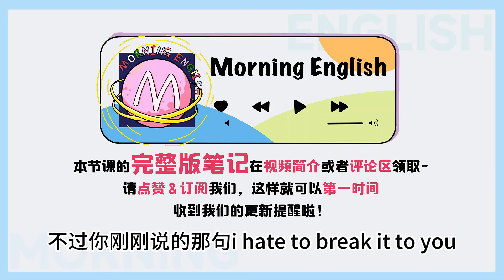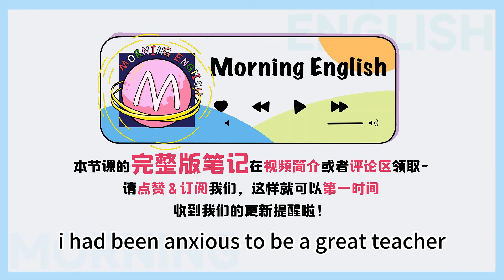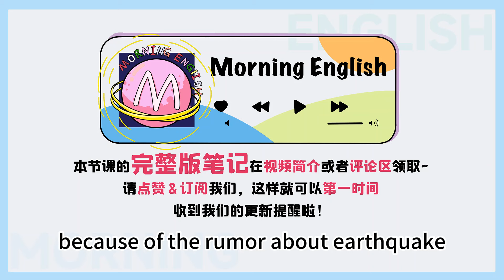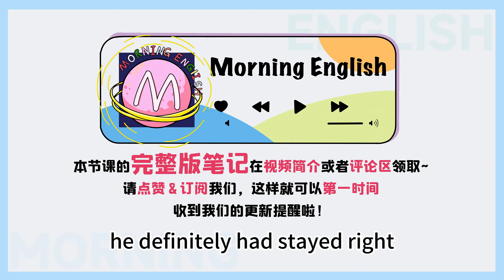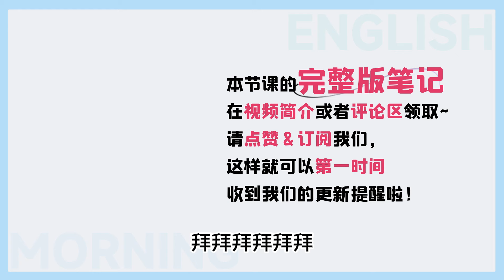表達「緊張」，可別只會說nervous了！